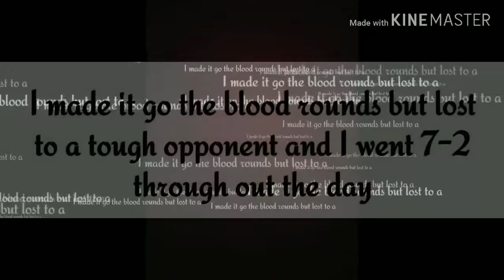Jalin highlight 2019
Jalin Conner